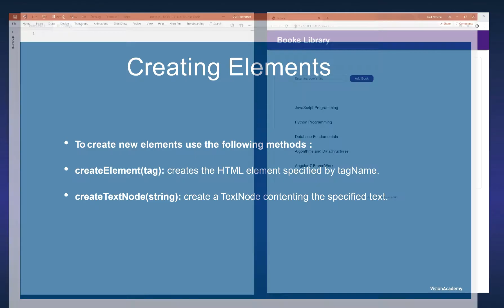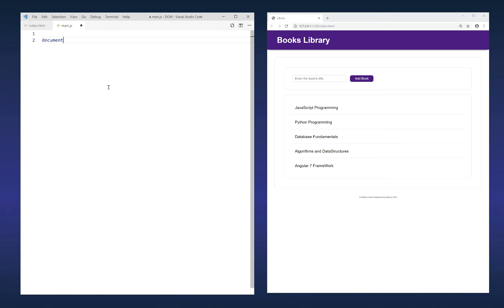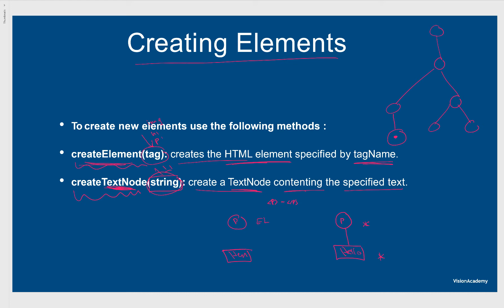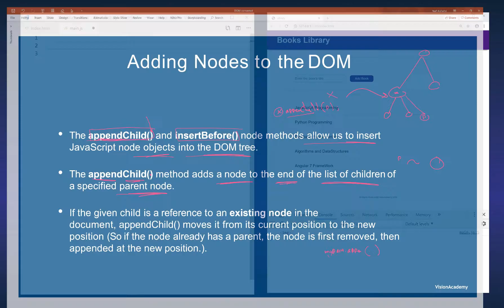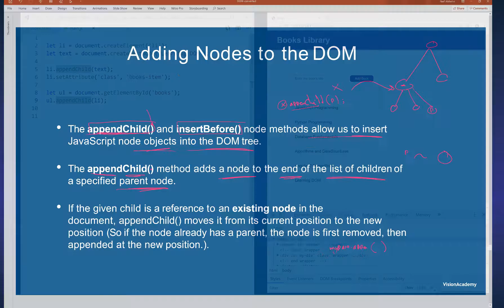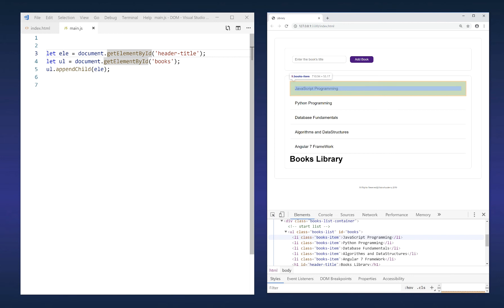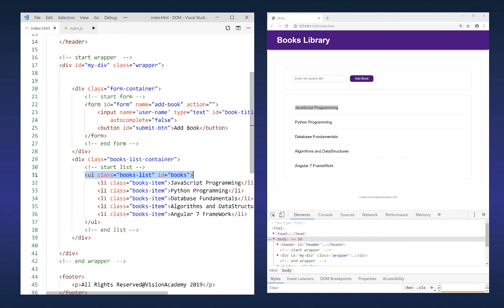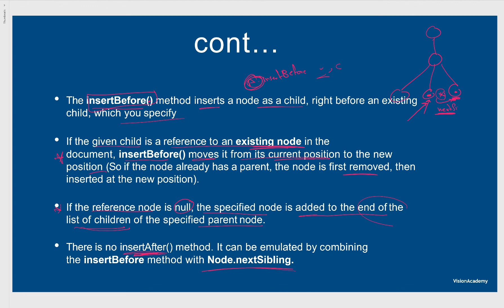14- Creating and Adding Elements to the DOM : شرح جافا سكريبت 2019